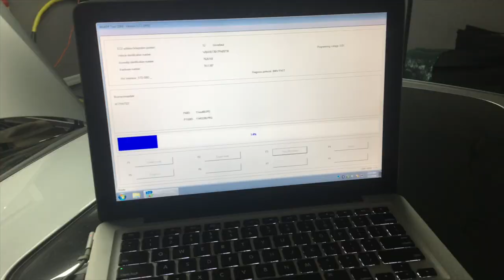General channel updates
I was off making lemonade out of lemons that have popped up in my life. After injury and health problems, stepped back to sort things out. I got a lot of direct messages about the status of the channel and certain cars. In this video I give some answers, and that I didn't leave the channel.

Check out complexseven.com for exclusive automotive apparel and channel merchandise. Thanks in advance for the support !!!

NOTE: I don't claim to be an expert at this topic at all, just sharing the ​info I have found and experienced.